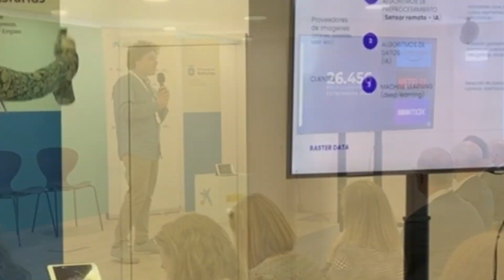Vídeo resumen DayOne Innovation Summit Asturias Premios EmprendeXXI_ 17ª ed.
Resumen del jurado y acto de entrega del DayOne Innnovation Summit Asturias en el que conocimos a la startup ganadora de la 17ª edición del Premio EmprendeXXI en esta región.